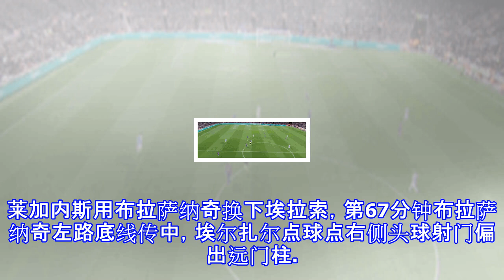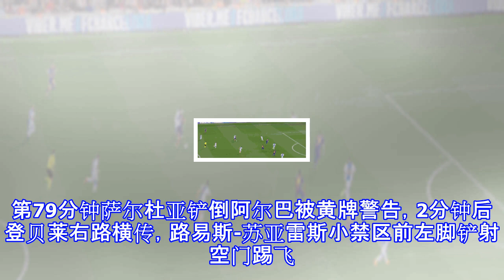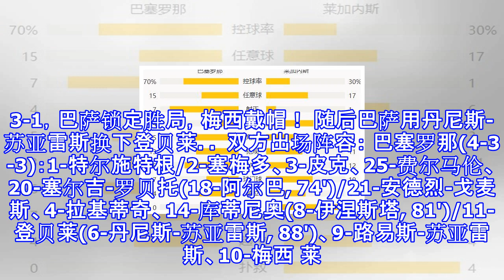西甲-梅西帽子戏法 巴萨3-1胜莱加内斯38轮不败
原标题：西甲-梅西帽子戏法 巴萨3-1胜莱加内斯38轮不败 北京时间4月8日凌晨2点45分，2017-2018赛季西甲联赛第31轮迎来一场关键战役。在诺坎普球场，巴塞罗那主场3-1轻取小胜莱加内斯，38轮不败平西甲纪录。梅西上演帽子戏法，埃尔扎尔为客队扳回一球。 联赛历史上两队共交锋3次，巴萨全胜，得失球为10-2。在主场，巴萨1战1胜，得失球为2-1。布斯克茨轮休没有进入大名单，迪涅因伤休战，塞尔吉-罗贝托客串左后卫。 第13分钟库蒂尼奥左路底线传中，皮克中路小禁区前头球射门顶高。第16分钟塞尔吉-罗贝托直传，库蒂尼奥禁区左侧右脚劲射，奎利亚尔将球扑出底线。第18分钟塞尔吉-罗贝托左路45度...